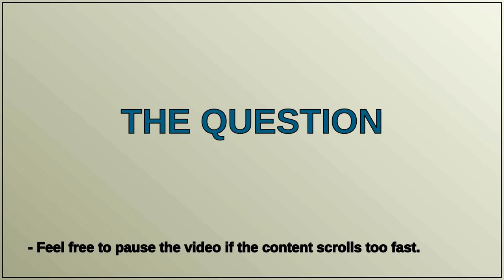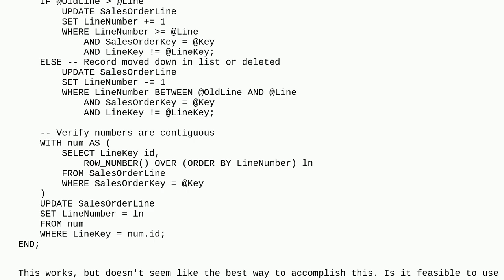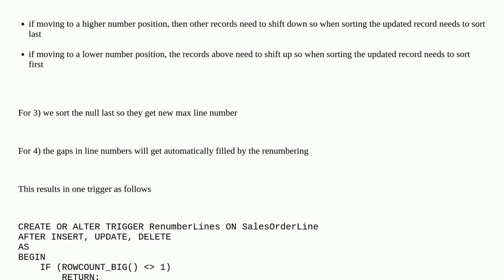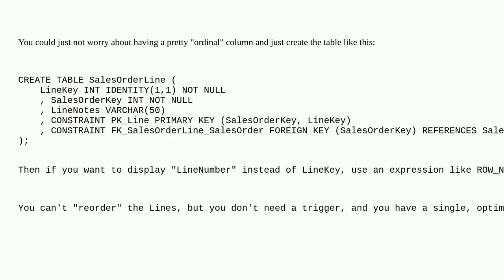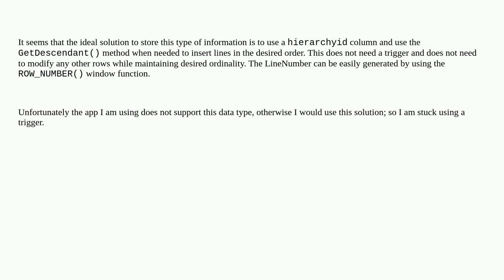Dba: Maintain an ordinal column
Maintain an ordinal column

A special thanks goes out to the community

  t-sql sql-server trigger